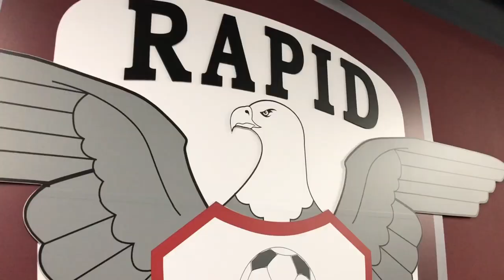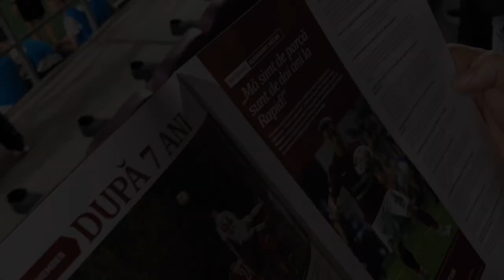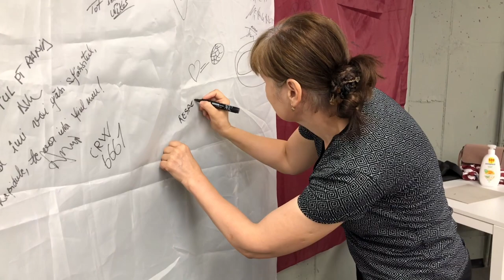Vlog 🎬 ZIDEMECI | Promisiunea lui Alex Ioniță (Rapid - Universitatea Cluj 1:0)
Programul de Voluntariat FC Rapid 1923 prezintă un nou episod al vlogului ZIDEMECI, filmat pe Giulești. De data aceasta, am participat la organizarea meciului dintre Rapid și Universitatea Cluj, încununat cu o nouă victorie a Rapidului pe care am sărbătorit-o alături de unul dintre cei mai iubiți giuleșteni, Alexandru Ioniță.

Abonați-vă la canalul nostru pentru a lua parte la și mai multe momente frumoase petrecute de voluntari în Familia Rapid.

HAI RAPID!